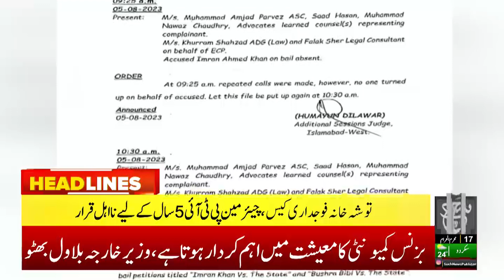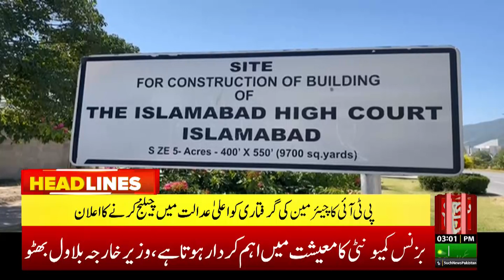The action of police team on court order | Such News Headlines 03 PM | 05 August 2023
عدالتی حکم پر پولیس ٹیم کا ایکشن ،چیئرمین پی ٹی آئی کو زمان پارک سے گرفتار کرلیا گیا، اسلام آباد منتقلی کے انتظامات ،زمان پارک جانے والے راستے سیل

Such Savera
Such Baat
Siyasat Aur Such
TalkShow
Aaj Ka Such
Bottom Line
Seerat-ul-Anbiya
Chalein Dekhte Hain
Play Field

Such News Android Apps:
Such News iOS App: